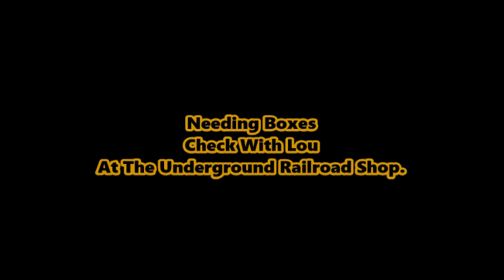Sunday Run June 02 2024